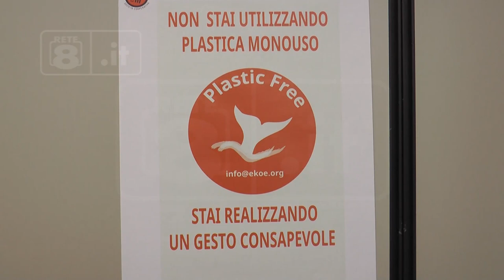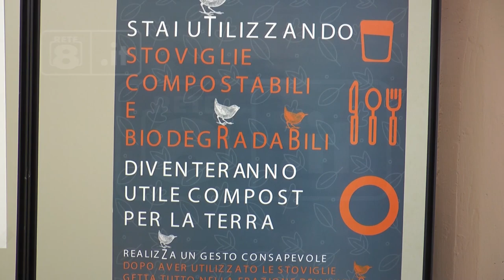Colledara - Il Comune “plastic free”